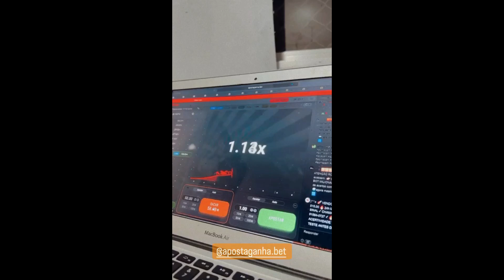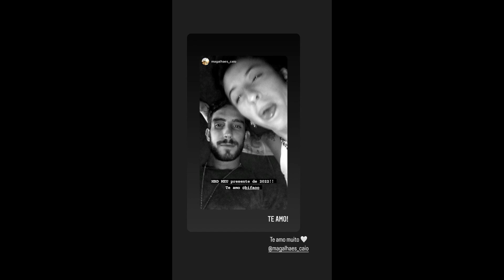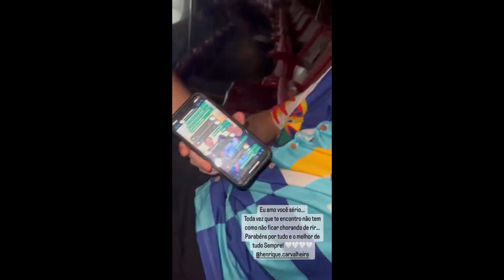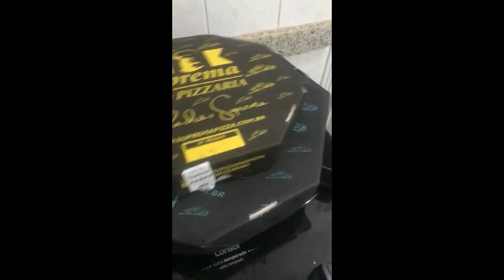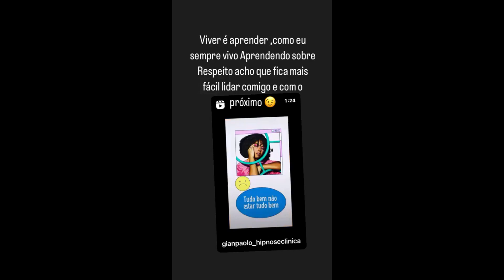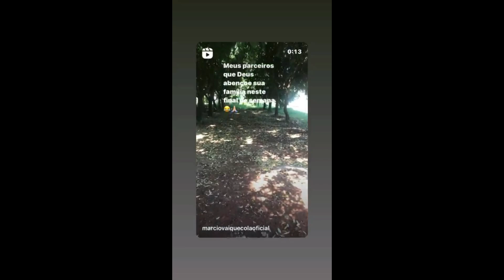STORIES DA BIFÃO , CRIS DULZ (MÃE DA BIFAO) E DA ANDREA NOBREGA DE 09/09/2022